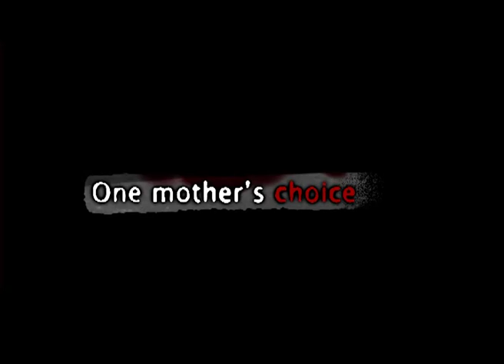My Terrorist - Yulie Cohen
Israeli filmmaker and mother Yulie Cohen, while working as a flight attendant, fell victim to a terrorist attack. 23 years later, braving opposition, she struggles to forgive and help "her terrorist".